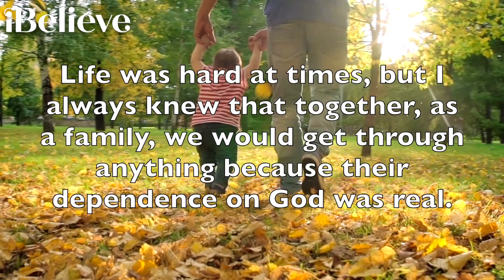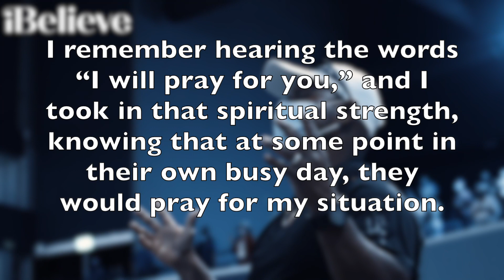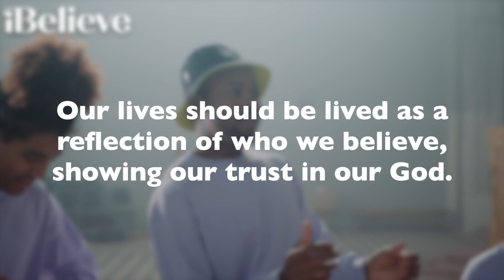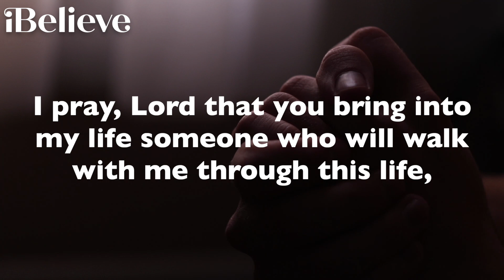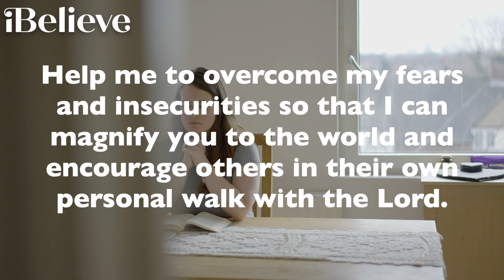A Prayer for a God Loving Friend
O magnify the Lord with me, and let us exalt his name together. - Psalm 34:3

I consider it a great blessing to have grown up in a Christian home. My parents were intent on making God and the Bible an intricate part of our lives. My parents were real about their faith and their need for God. Life was hard at times, but I always knew that together, as a family, we would get through anything because their dependence on God was real.

I also consider it a great blessing to have grown up attending church. I have memories of our family being the last to leave as my mom was praying for someone in the hallway at church. I remember seeing people go forward to the altar to have the pastors pray over them. I remember hearing the words “I will pray for you,” and I took in that spiritual strength, knowing that at some point in their own busy day, they would pray for my situation.

Through the years, as I have taken responsibility for my own faith walk, I have seen the great necessity to surround myself with the friendships of other women who will point me to Jesus. This is so important to me, because life is hard. Struggles drain my emotions and my energy. I always make sure that am I attending a church and reading the Bible. Those are two things I cannot live without.

Newsletters - @ters/